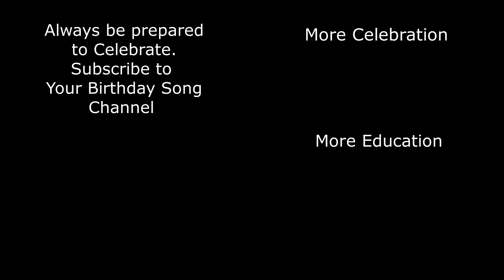It's Dawson's Birthday HOORAY! A Better Birthday Song.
It's Dawson's Birthday Hooray! A Better Birthday Song, Celebrate Everyone's  Birthday with a Birthday Song.

There are so many names.. Search the Birthday Songs & Celebration Tunes YouTube Channel for a name or use one of our generic videos and celebrate with song.  Simply Share, Post and Celebrate

(Also on our album "Its Your Birthday Today!")